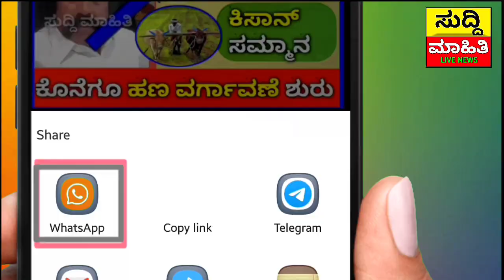|ಬ್ಯಾಂಕ್ ಗ್ರಾಹಕರೇ ಗಮನಿಸಿ| ಹೊಸ ನಿಯಮ ಜಾರಿಗೆ| 3 ಮುಖ್ಯ ಸುದ್ದಿಗಳು | ಸಾಲದ ನಿರೀಕ್ಷೆ ಇದ್ದವರಿಗೆ ಮಾಹಿತಿ|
Suddi Mahiti / ಕನ್ನಡ |ಬ್ಯಾಂಕ್ ಗ್ರಾಹಕರೇ ಗಮನಿಸಿ| ಹೊಸ ನಿಯಮ ಜಾರಿಗೆ| 3 ಮುಖ್ಯ ಸುದ್ದಿಗಳು | ಸಾಲದ ನಿರೀಕ್ಷೆ ಇದ್ದವರಿಗೆ ಮಾಹಿತಿ|